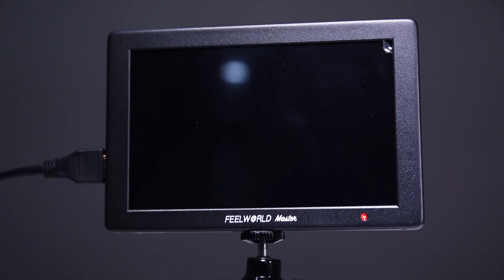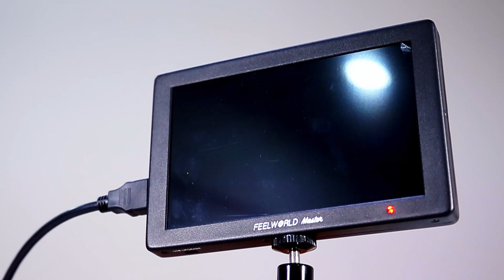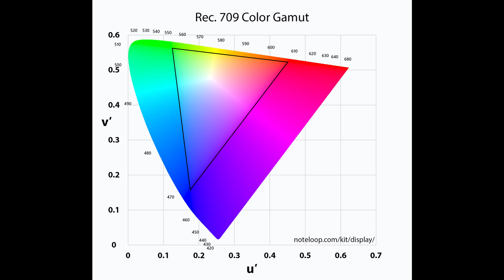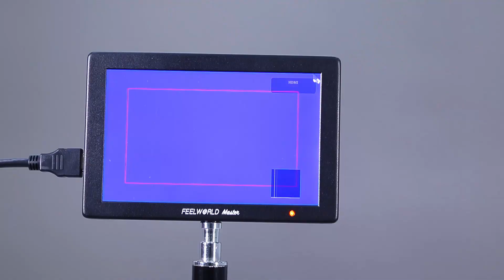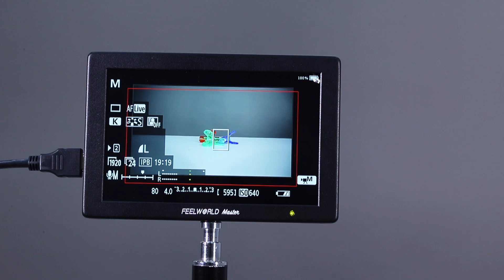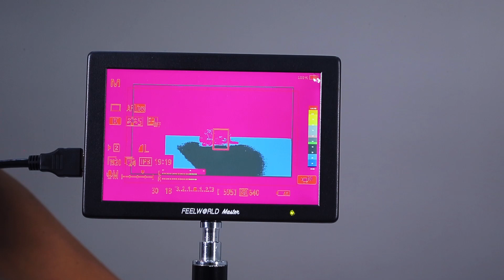Feelworld Master MA7 On Camera Monitor Review - Pcguidelk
Advanced Features:

4K HDMI input/output
Full HD 1920x1200 with an impressive 323 PPI
IPS 160°wide viewing angle with 450nit brightness
Ultra-thin (18mm) and lightweight (320g) design
Practical and easy-to-use monitor functionality
Support F970 (standard), D28S/D54, LP-E6, and U60 battery plate
1/4’’ screw mounts and standard Hot Shoe Mount for multiple installations while shooting